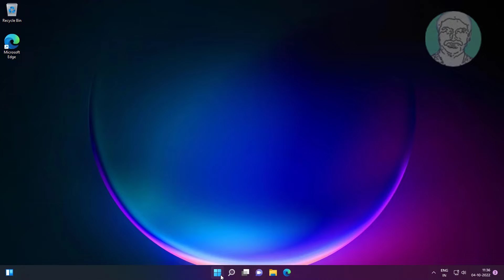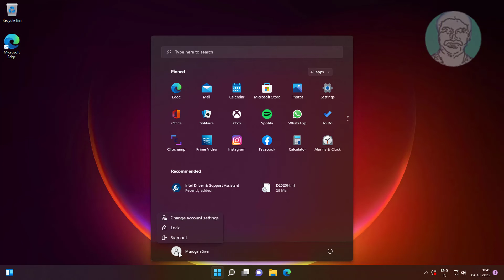How to Switch From Local User to Microsoft Account Windows 11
This Tutorial Helps to How to Switch From Local User to  Microsoft Account Windows 11

00:00 Intro
00:10 Open Windows Settings
00:27 Local Account Settings
01:43 Login With Microsoft Account
02:00 Closing